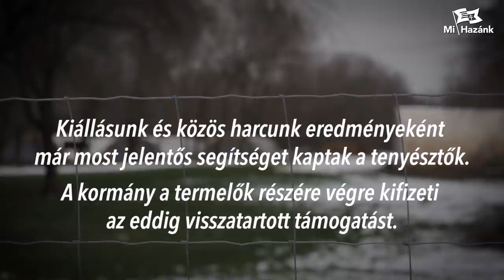A Mi Hazánk Mozgalom kiáll a víziszárnyas-tenyésztők mellett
A Mi Hazánk Mozgalom tavaly kezdte meg az együttműködést, közös munkát a víziszárnyas-tenyésztőkkel. Ez az ágazat mintegy százezer ember megélhetését biztosítja Magyarországon. A videóból kiderül, milyen nehézségekkel kell megküzdenie a tenyésztőknek, illetve, hogy közös erőfeszítéseink nem voltak hiábavalóak.
✅"Mindig örömmel és meggyőződéssel állok ki a gazdák mellett, a magyar föld pedig szívügyem. Ismerem és átérzem a mezőgazdaságban dolgozók problémáit, nehézségeit, hiszen családi gazdaságunkban magam is gyümölcstermesztéssel foglalkozom. " - dr. Apáti István.